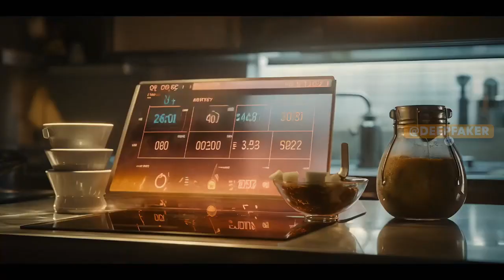FosterSync Androids are nannies So far only in Gen 2 fantasies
Every Days  | Created with AI
Created with Midjourney.

4K Ai 에메랄드 미니 드레스
예쁜 여친과의 데이트 룩북
미니스커트 룩북
Ai エメラルドミニドレス
かわいいガールフレンドとのデートルックブック
ミニスカートのルックブック
UHD resolution 4K

AI Art Tutorial
AI Art Controversy
AI Generated Story
ChatGPT
Leonardo AI
H.R. Giger
  Marvel Studios
DC Studios
OpenAI
  Intelligence
Internet of Things  Technology
 Artificial Intelligence Explained
 AI Website
AI Content Generator  Free AI
 Fun with AI
Art AI
AI Robot
OpenAI GPT-3
AI Tools
AI Tutorial
Music AI
AI Filter
AI Movie
AI 2023
AI Voice
AI Logo Design
AI Bot
ai girlfriend
実写, アイ
AI그림, AI실사
 AI사진
AI속옷, 란제리, ai cheerleader
ai girlfriend
 愛ガールフレンド
인공 지능 여자 친구
ai date
ai secretary lookbook
skirt stockings lookbook
Asking AI to Create a Super Villain for Every Country
Asking AI to Create a Super Villain for Each Country
Asking AI to Create a Superhero for Every Country
Asking AI to Draw Every Country as a Mafia
Asking AI to Create a Monster for Each Country
Asking AI What God Looks Like
Asking AI to Create a Super Villain for Each State
Asking AI to Create a Family Picture of Each Country
America
USA
India
Japan
UK (United Kingdom)
Country
New Videos
Asking AI to Draw
Anime
Asking AI to Create an Anime Character for Each Country
Asking AI to Create an Anime
Anime Character
Asking AI to Create a Spiderman for Different Countries
Spiderman for Different Countries
Spiderman
Spiderman Characters
Family
All Countries
Iran
Qatar
Dubai
Mythical Animal
Mythical Animal for Each Country
AI Hero
AI SuperVillain
History
Fiction
Imaginary World
AI Imaginary World
I Asked AI
AIVideo
UK (United Kingdom)
USA (America)
Iran
Qatar
Dubai
All Countries
AI Bot
Every Country AI as a Country